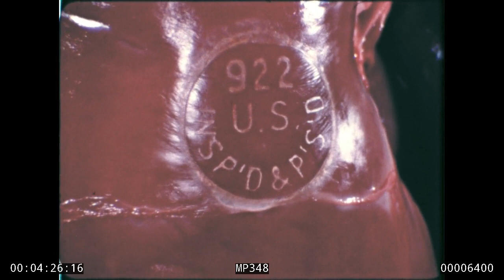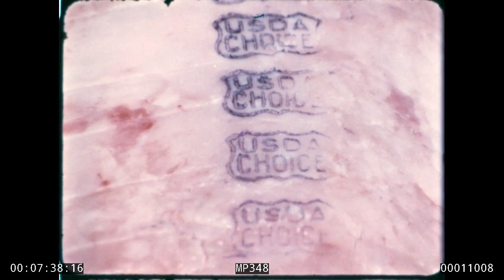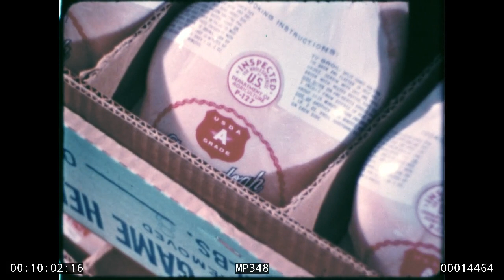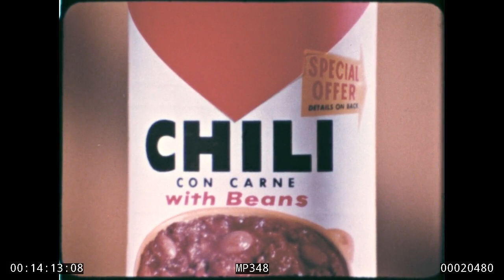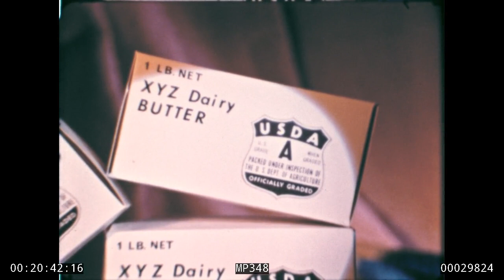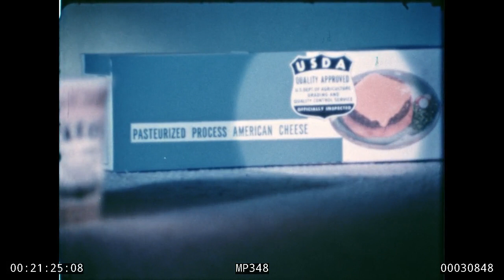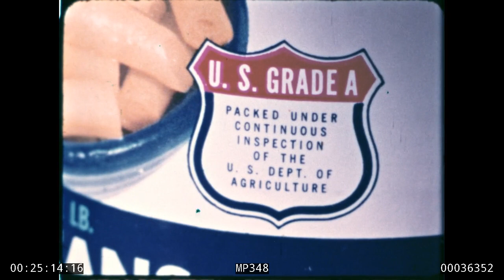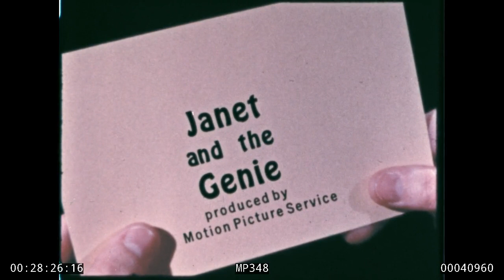Janet and the Genie, USDA, MP348 (1280x720)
An animated genie takes an adolescent bewildered by the variety of items in the market to meat packing and other food processing plants, where USDA inspection and grading procedures and standards are explained.

Consumer Protection
Good Inspection
Meat Inspection
Source: USDA